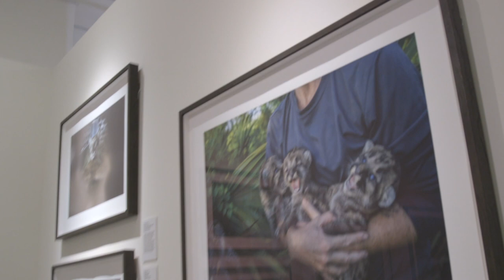FMOPA - Path of the Panther - Photos by Carlton Ward, Jr.